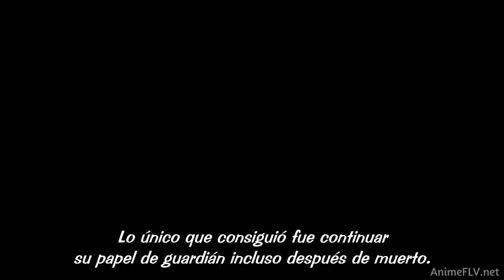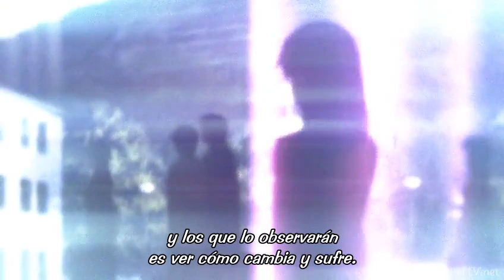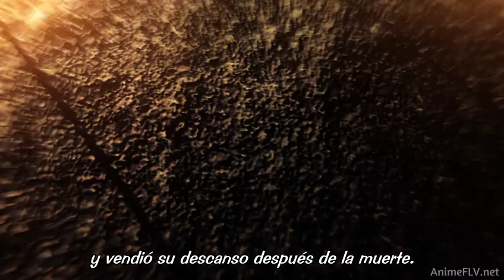Fate Stay Night Unlimited Blade Works | Historia de Archer - Sub Español HD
Anime : Fate Stay Night Unlimited Blade Works

Nota:
Escena sacada del capitulo 18 o capitulo 6 de la 2da temporada, son lo mismo, solo que esta dividido en dos temporadas.